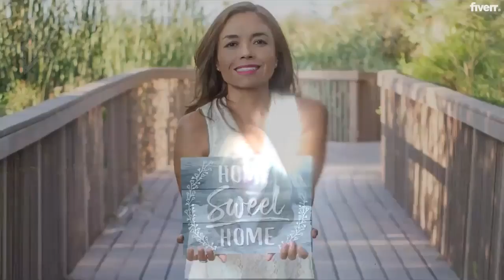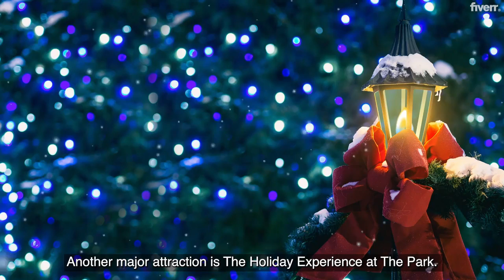How to have the best CHRISTMAS in Vegas!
If you're looking for the best way to celebrate Christmas in Vegas, then look no further! In this video, we'll show you how to have the best Christmas in Vegas!

From tips on where to stay to how to get the most out of your Vegas Christmas experience, we'll cover everything you need to have the best Christmas in town! From shopping to dining, we've got you covered! So don't wait any longer, hit the casinos and let us show you how to have the best Christmas ever in Vegas!

Veronica Suarez is a Realtor and studied Business and Marketing. I am a proud resident of Las Vegas since 2002 and would love to share everything that my beautiful city has to offer with you.

Veronica Suarez, Realtor
Signature Real Estate Group
2200 Paseo Verde Pkwy ​​​​
LIC 74065-LLC